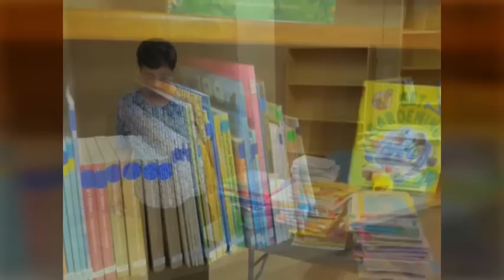About Keep It!